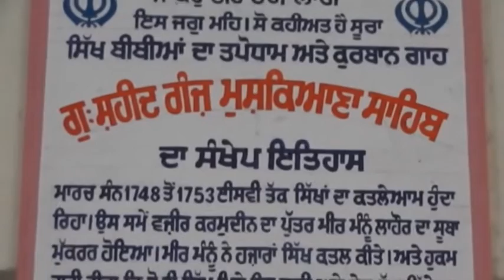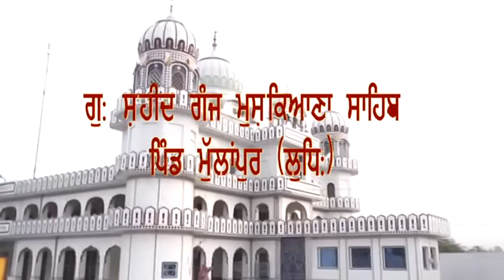Gurdwara Shri Mushkiyana Shaib Pind Mullanpur 10 Octber 2018